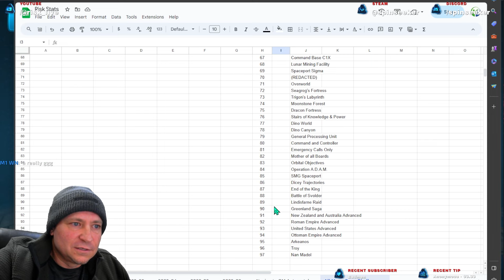All Maps Cap Challenge Game 2 | Troy Progressive Caps | Risk: Global Domination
All Maps Cap Challenge Game 2. Map is Troy with Progressive cards. Game mode is Capital Conquest.

Today's game featured these players:
Position 1 - Albert Takamoto
Position 2 - MrRisky0
Position 3 - spinseeker
Position 4 - adrobdid
Position 5 - General Brawler 19400
Position 6 - General Eldritch 19331